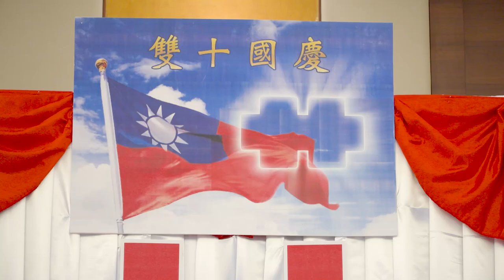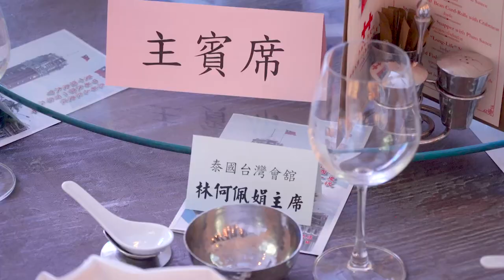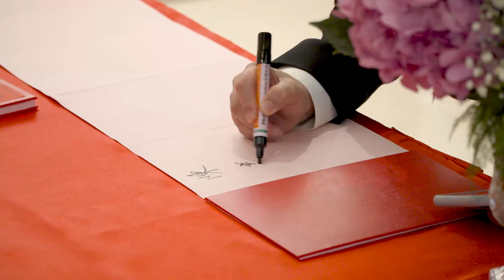泰華僑社共度雙十國慶 歡慶中華民國109歲 泰國世界華人工商婦女企管協會 陳妙音會長 帶領姐妹歌唱舞蹈表演 # Kunlin Channel # 呂坤霖 # 社團服務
泰國世界華人工商婦女企管協會 陳妙音會長 帶領姐妹歌唱舞蹈表演